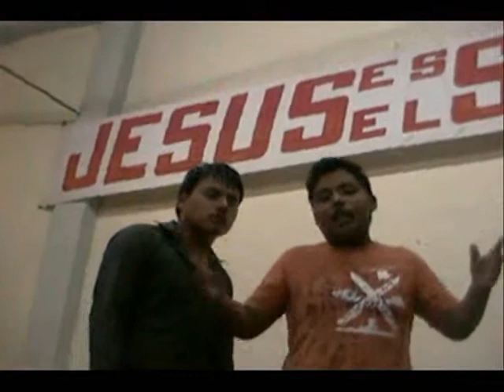PROMO REFLEXIONA 2.wmv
2º PROMO DE REFLEXIONA